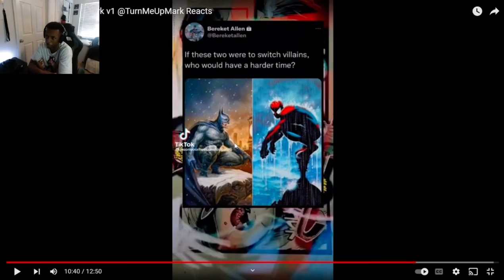Batman Or Spider-Man?!